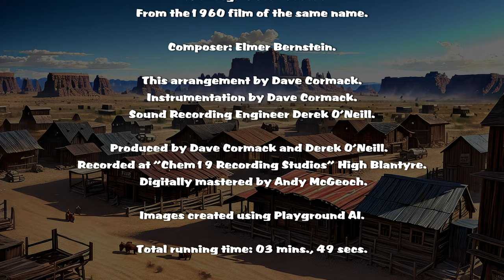The Magnificent Seven Theme. Composer: ©Elmer Bernstein.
Dave Cormack is responsible for the instrumentation and arrangement of this version of "The Magnificent Seven Theme," which was taken from his eighth CD titled "Back at the Movies."

This CD contains fifteen popular music themes from cinema hits of recent years, such as The Magnificent Seven, Don't Cry for Me Argentina, a Military Medley (containing four additional tracks, including Colonel Bogey), The Longest Day, and amongst the remaining titles is the evergreen "Somewhere Over the Rainbow."

David Kelly.